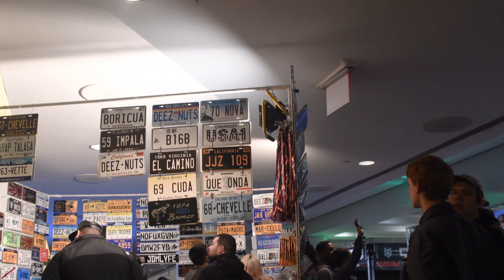New York International Auto Show 2018 | HD